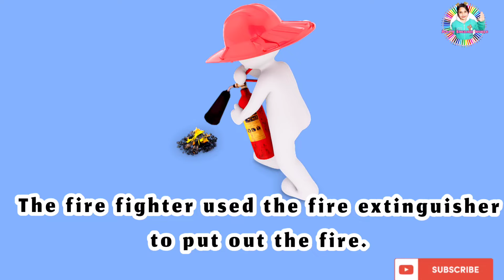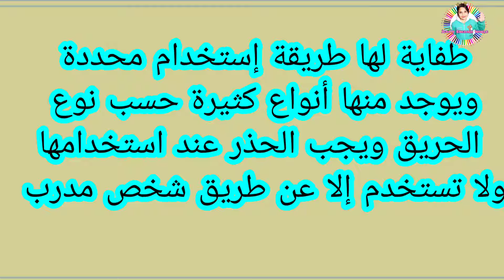مفردات الحريق،طفاية الحريق ،تعلم اللغة الإنجليزية أونلاين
مفردات الحرائق ،طفاية الحريق ،تعلم اللغة الإنجليزية أونلاين
فى هذا الفيديو إن شاء الله نتعلم مفردات الحرائق ،طفاية الحريق والإطفائى وكذلك عربة الإطفاء ومحطة الإطفاء والفعل المستخدم وهو  يخمد الحريق ،
ومن خلال الفيديو نتعلم أفضل طريقة لحفظ الكلمات وكذلك نصائح مهمة فى نهاية الفيديو عن استخدام طفاية الحريق .
من خلال الفيديو الذى تبلغ مدته خمس دقائق فقط تستطيع للإستمتاع بتعلم وممارسة اللغة الإنجليزية أونلاين بكل سهولة دون الحاجة للنزول وحضور الكورسات واستهلاك الوقت والجهد والمال .
من خلال متابعتك لقناتنا تستمتع بتعلم اللغة الإنجليزية أونلاين وكذلك حفظ القرآن الكريم وحفظ الأحاديث النبوية الشريفة التى تعلمنا الأخلاق الإسلامية.

كل عام وأنتم الى الله أقرب. انتهى
 عام وسيأتى عام جديد قريبا جدا وأنتم أفضل مافيه .شكرا لكل متابعى قناة Judy's English World.
Thanks dear friend for being with me all this year 2021.
I wish you all the happiness and success in your life .I do appreciate your support and your honesty .
السلام عليكم ورحمة الله وبركاته نشكركم جدا على تفاعلكم معنا ونعدكم دائما بالمزيد لمساعدتكم فى تطوير مستواكم فى تعلم اللغة الإنجليزية أونلاين.
معكم مس( إيمان على )معلم أول لغة إنجليزية وشغفى هو تدريس اللغة بشكل مبسط جدا للأطفال والكبار أى للمرحلة الإبتدائية والإعدادية وبمختلف الأعمار حيث يوجد فى قناتنا  Judy's English World الكثير والكثير من الدروس التعليمية المفيدة منها ما هو مناهج تعليمية وما هو تأسيس وما هو متقدم .
أصبح التعليم أونلاين ضرورة ملحة هذه الأيام حيث أصبح خروج الطالب ومداومته فى المدرسة أمر صعب فى ظل العدوى المحتملة لذلك أنشئت قناتى لمساعدة أحبابى الطلبة والطالبات وكل أم وولى أمر يريد المذاكرة مع إبنه أو بنته .فيسرنا أن تنضموا إلينا من هنا👇👇👇👇👇👇👇👇👇👇
فى قناتنا فئات كثيرة منها :